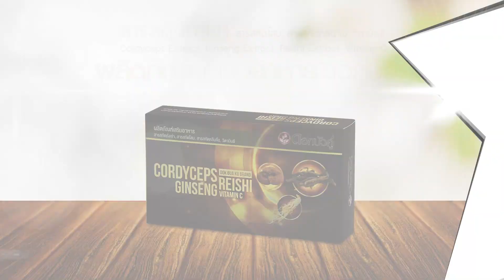HOLLYWOOD GAME NIGHT THAILAND S.3 | EP.2 พรีม,โบ๊ท,นุ้ยVSบอม,กระทิง,แอร์ [5/6] | 26.05.62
EP.2 แขกรับเชิญ : พรีม รณิดา, โบ๊ท ธารา, ดีเจนุ้ย VS บอม ธนิน, กระทิง ขุนณรงค์, แอร์ ภัณฑิลา